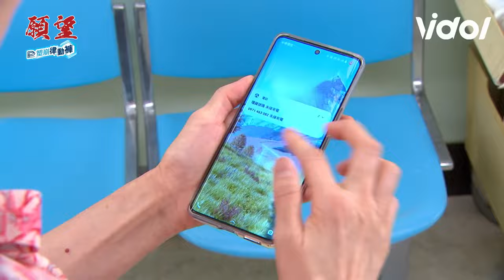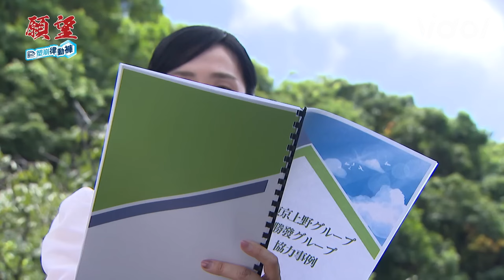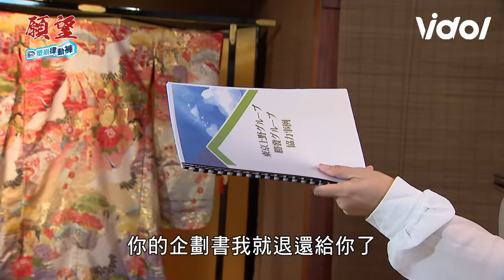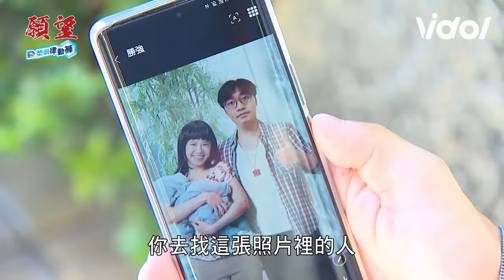願望／若元搞事🙂造謠碧玉為難子維QQ 青木奈美登場！過招勝強錯過進輝｜三立娛樂星聞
★訂閱【女孩要幹嘛】甜寵浪漫戲劇看到飽